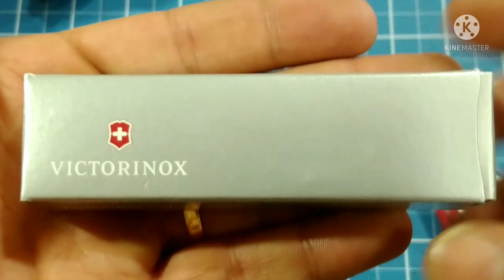CANIVETE VICTORINOX ORIGINAL SHOPEE [VALE A PENA?]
LINK SHOPEE - ROMA PRESENTES

Canivete Victorinox Spartan 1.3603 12 Funções 91mm
Canivete de bolso médio com abridor de lata
Ao escutar as palavras canivete do exército suíço, é bem provável que você se lembre do lendário canivete do soldado. E esta lenda continua com o canivete de bolso Spartan. Este é o canivete de bolso que começou tudo. O primeiro que ajudou as pessoas de todo o mundo a fazerem seu trabalho. Para onde quer que você vá em suas aventuras cotidianas, o Spartan Vermelho está pronto.

Características importantes
- A ferramenta ideal para abrir latas ou desencapar fio em sua vida cotidiana
- Canivete de bolso produzido na Suíça com 12 funções
- Contém saca-rolhas e abridor de lata com uma chave de fenda pequena

Ferramentas
1. Abridor de garrafa
2. Abridor de lata
3. Argola
4. Chave de fenda de 3 mm
5. Chave de fenda de 6 mm
6. Desencapador de fio
7. Lâmina grande
8. Lâmina pequena
9. Palito
10. Perfurador
11. Pinça
12. Saca-rolhas

Dimensões
Altura: 14.5mm
Comprimento: 91mm
Peso Líquido: 59g

Detalhes
Material: ABS/Celidor
Lâmina com trava: Não
Lâmina única: Não